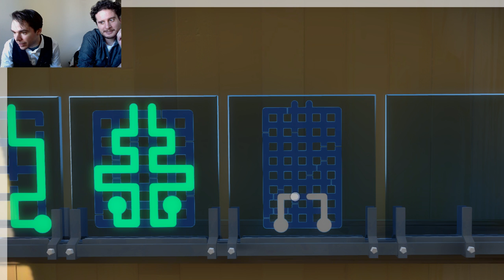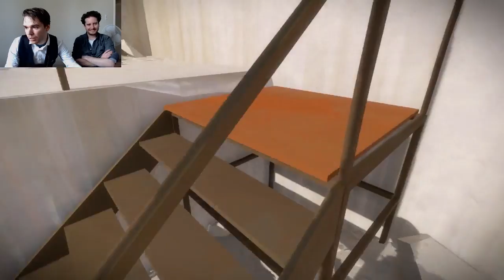THE WITNESS | Episode 1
Eric and Justin dive into The Witness.